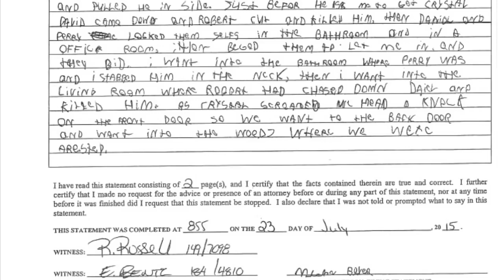Interrogation with most evil child in history, Criminology Documentaries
The most insane interrogation from a child killer there is must watch this video